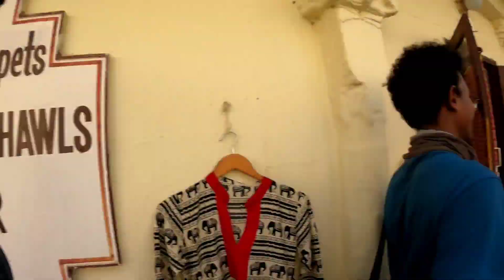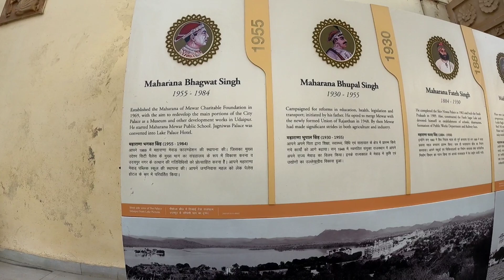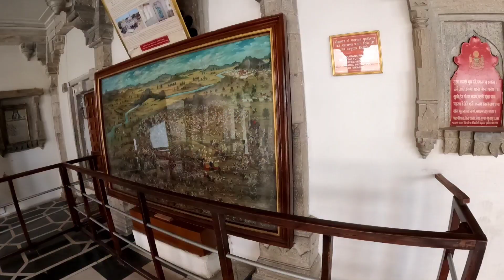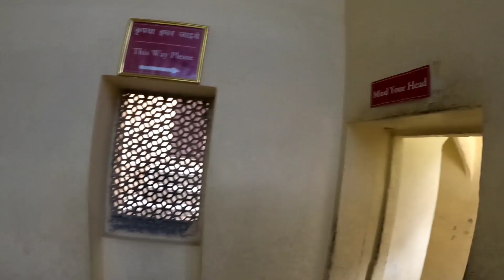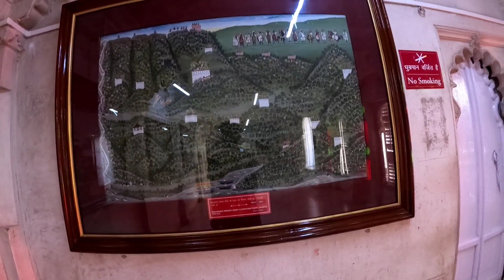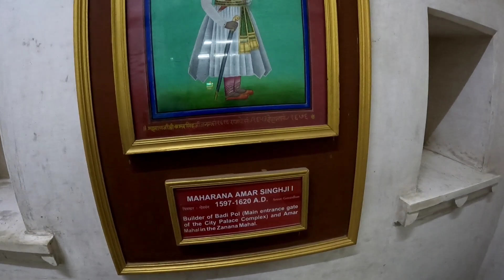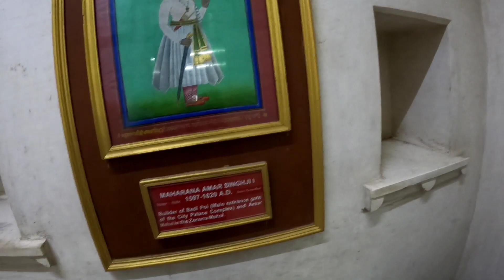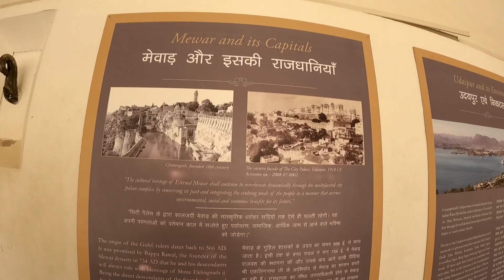Day 31 😍😍 Udaipur City Palace അനുഭവം 😱😱 | Kerala To Kashmir on Bicycle